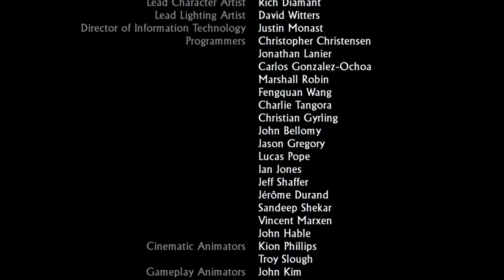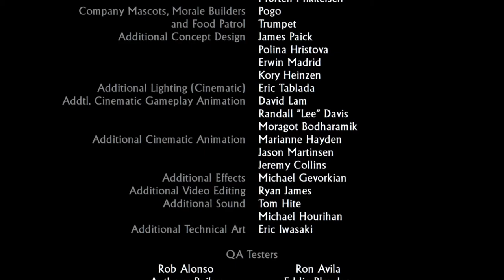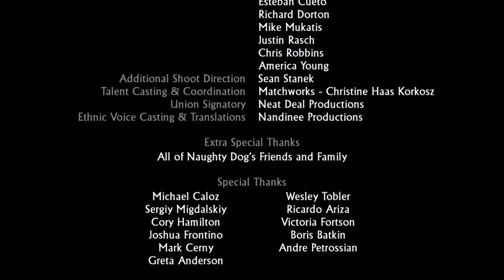WHERE DO WE GO FROM HERE? | Uncharted 2: Among Thieves (Part 11)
In this video, we will be completing the series on Uncharted 2: Among Thieves by taking down Lazarevic.